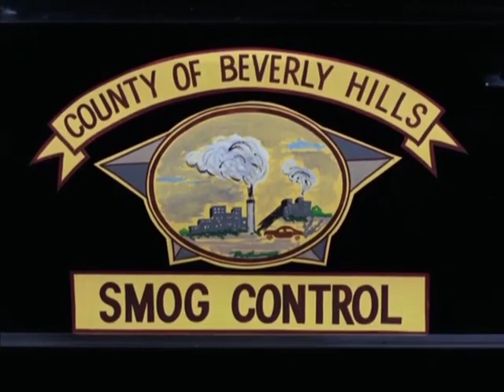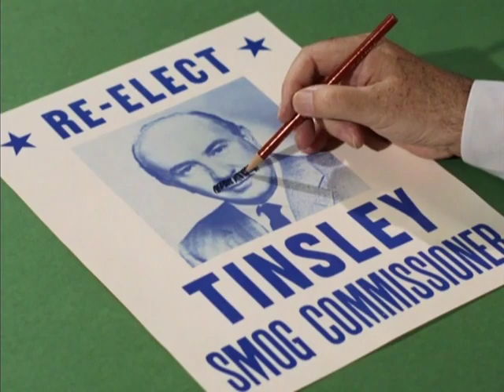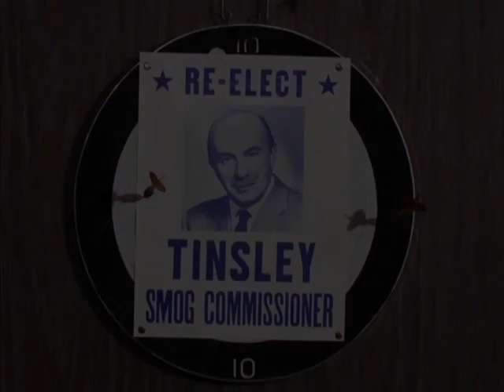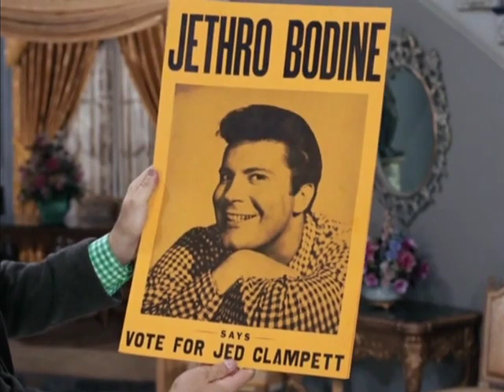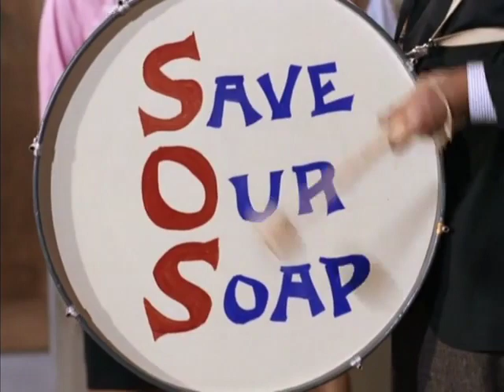0508 Jed In Politics